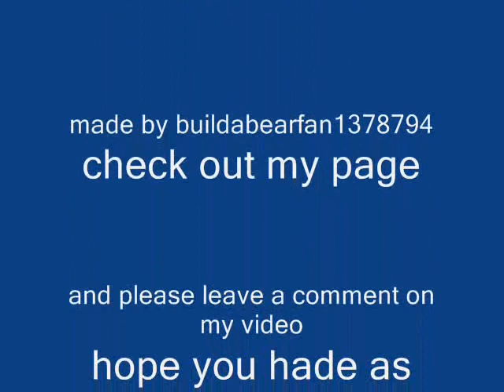funny pictures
dogs and other funny things